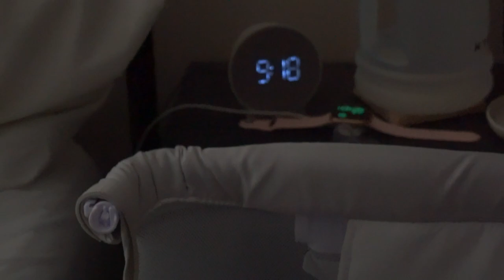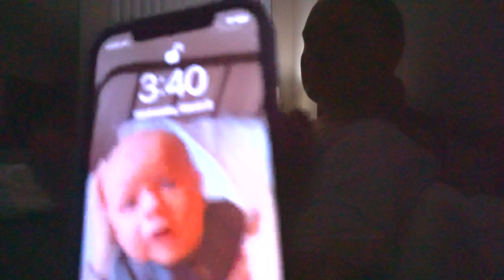REALISTIC NIGHT TIME WITH A NEWBORN